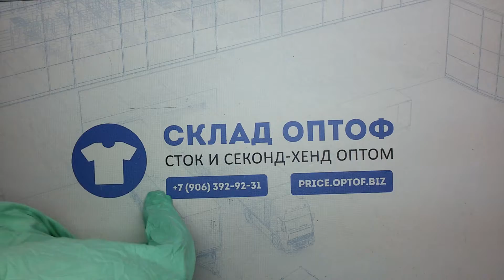7072 Футболки мужские 64048 (cream/extra) 1 пак 16.4кг 10.95€/кг 71шт